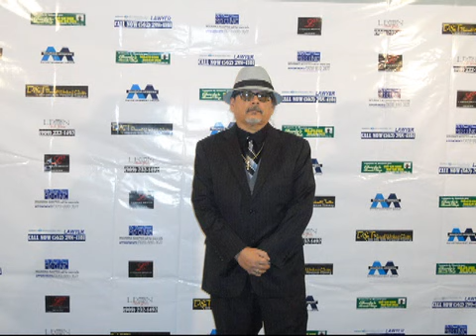monibee show 12 29 2013